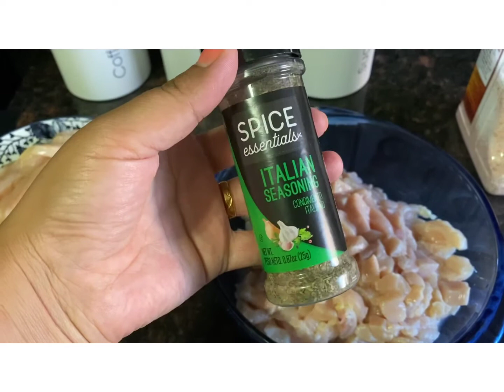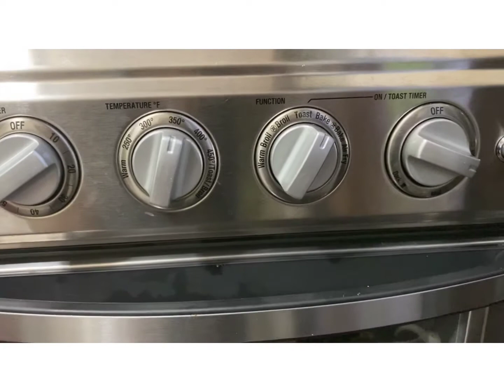تحضير صدر الدجاج 😋😋طريقة سهلة مهلة 🥰🥰مذاق لا يقاوم ابصراحة